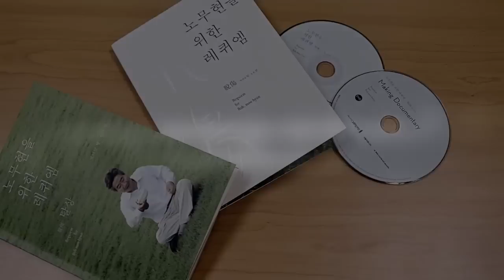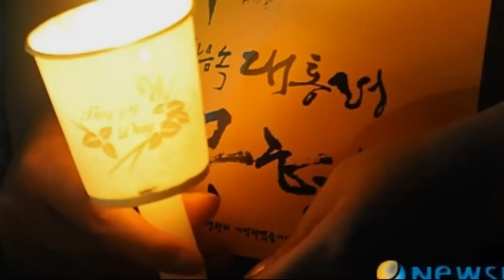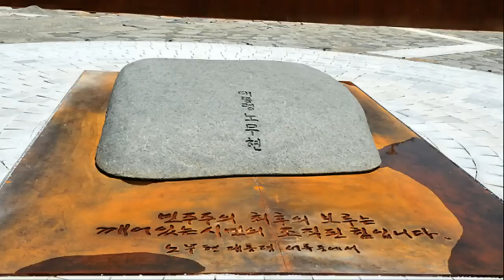이은미 '인간적인, 너무나 인간적인' 음원 전체듣기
이은미의 생애 대표작 '애인 있어요'를 만든 콤비 최은하(작사)와 윤일상(작곡)이 만든 곡으로, '헤어지는 중입니다', '녹턴', '너는 아름답다' 등을 이은미와 함께한 인기 작곡가 윤일상이 디렉터를 맡아 완성도를 더했다.

음악편론가 강헌은 "고 노무현 전 대통령과의 인연이 남다른 이은미는 이 추모곡 '인간적인, 너무나 인간적인'을 통해 자신의 감정을 올곧게 토로한다. 때론 안타깝게, 때론 격렬하게, 그리고 마지막으로는 울컥하게. 그녀의 음악과 세계관에 동의하는 모든 이에게 이 노래는 가장 아름다운 선물이 될 것이다"고 평했다.